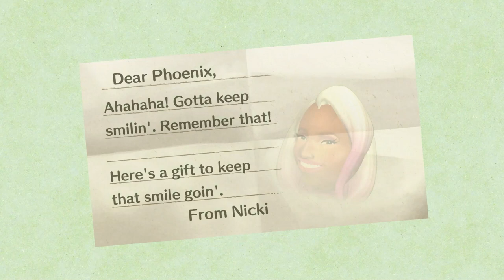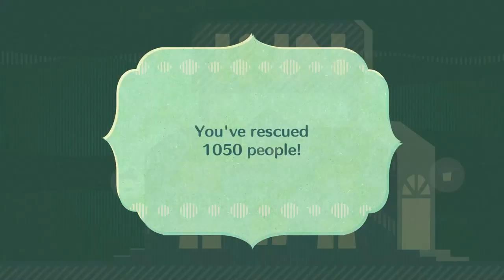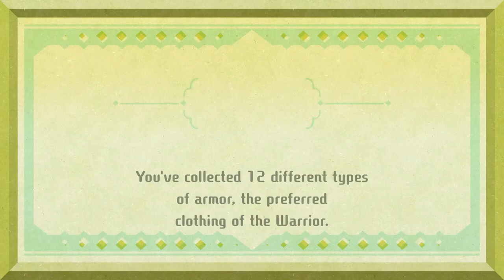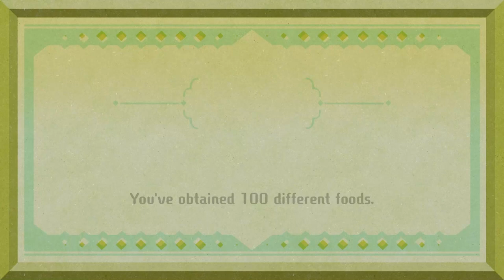Miitopia Episode 24: Finding Old Friends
That man is dead.
Thank you to @astrogummi , Minho, @HisenVTuber , Phillip, Hayden, @sparkypi , Joline, and @kikikawaii7777